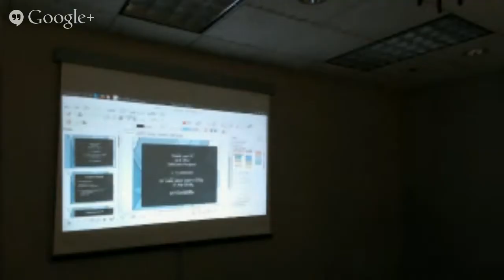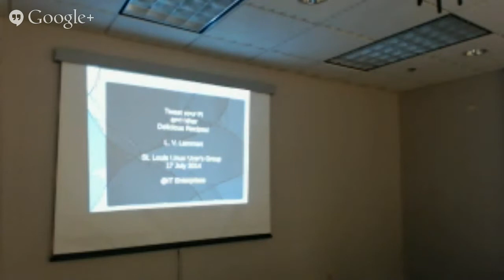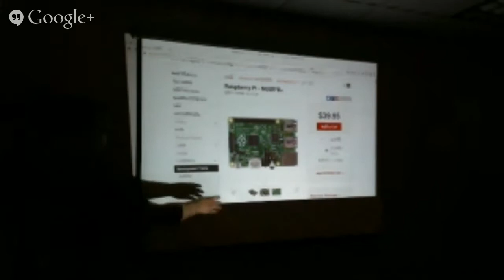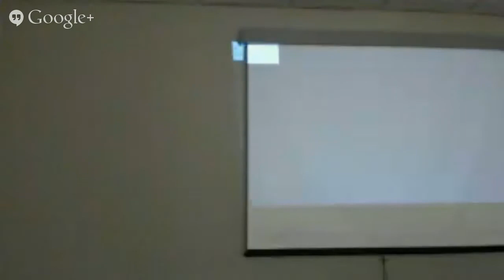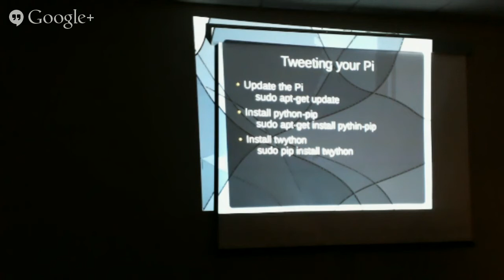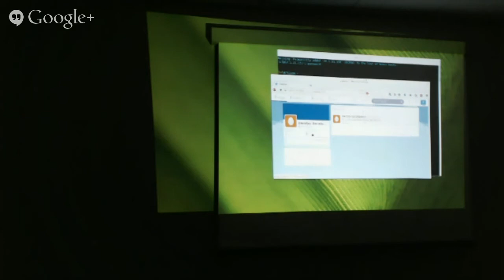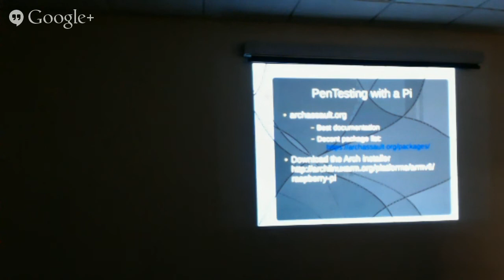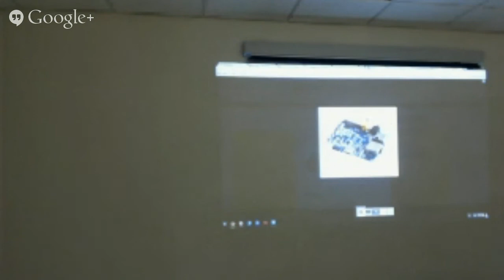2014-07-17 Linux Users Group - Raspberry Pi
Lee will present how to Tweet from your Raspberry PI and some other fun topics of the week.